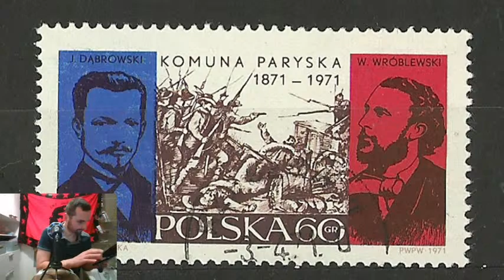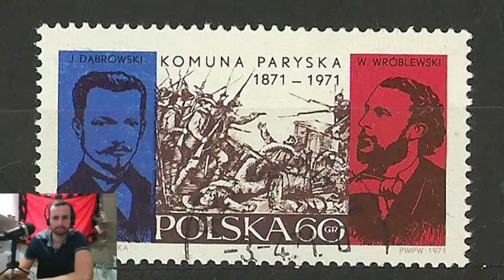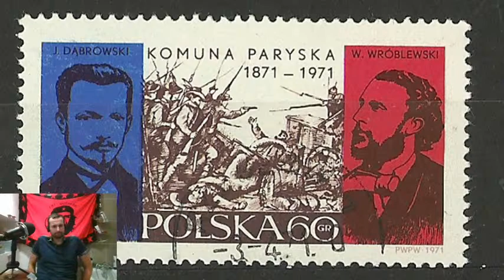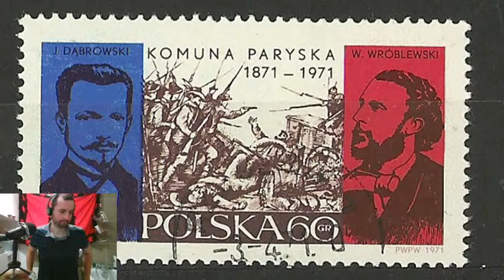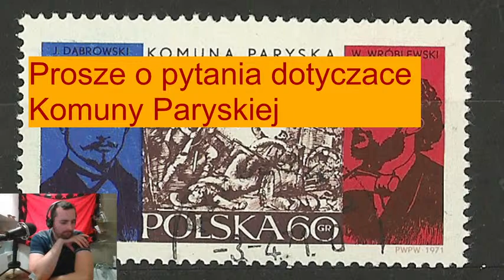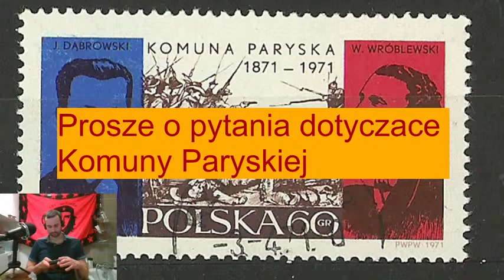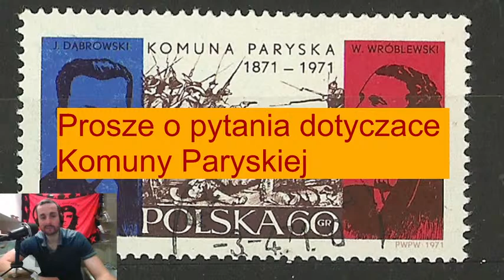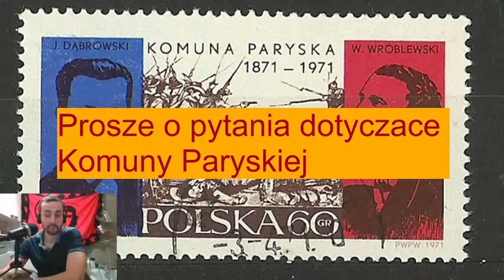PPR świętuje 150 rocznicę Komuny Paryskiej